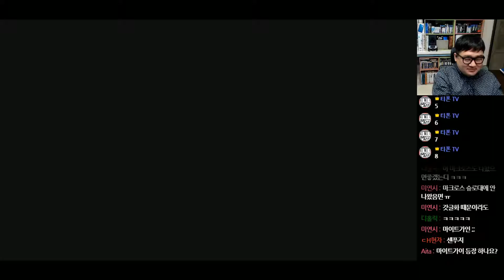[PD티폰] PS4 Pro 슈퍼로봇대전V #14 제9(B)화 새로운 나날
드디어...이런 날이 오다니!
건담, 마징가 그 로봇들이 다 함께 싸우는 슈퍼로봇대전!!
이제 그 작품을 한글로 즐긴다!!
일단 DLC부터 다 사서... 어라?!

2017년 2월 27일 방송분 입니다.